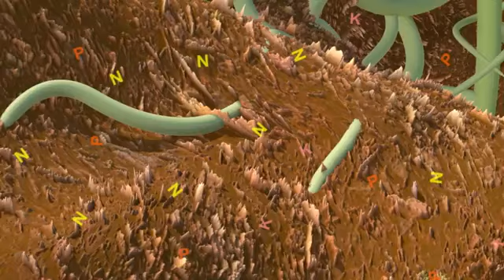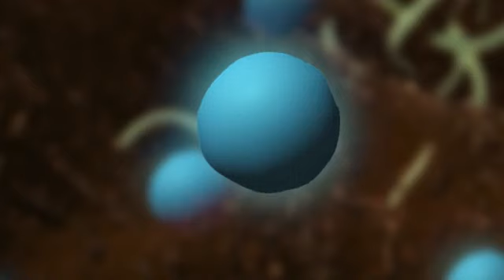UPL Zeba | जेब है मिट्टी की जान, अब ना घबराए किसान | Zeba use in hindi